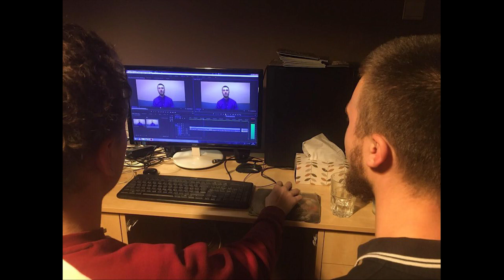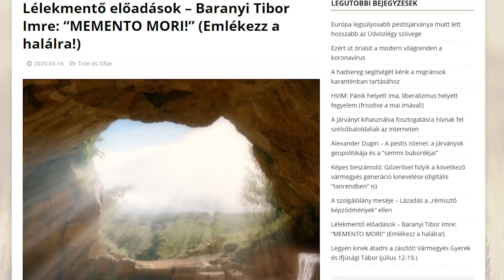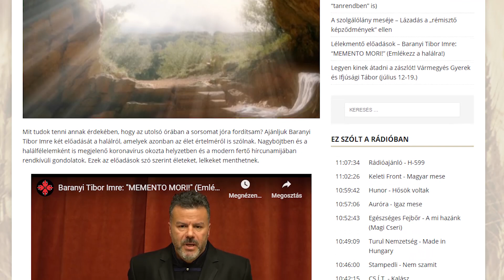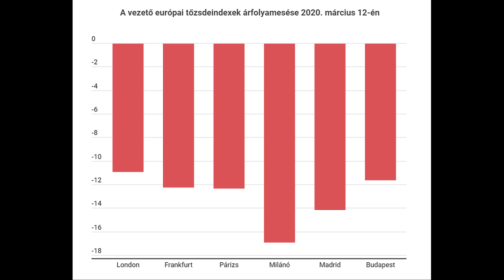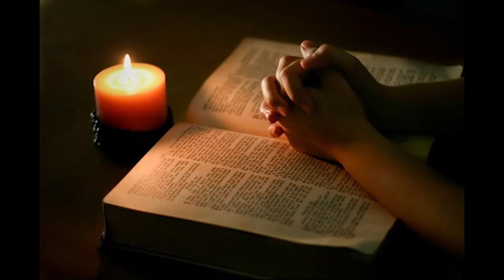Mi Magunk: Koronavírus - a liberális világrend bukása